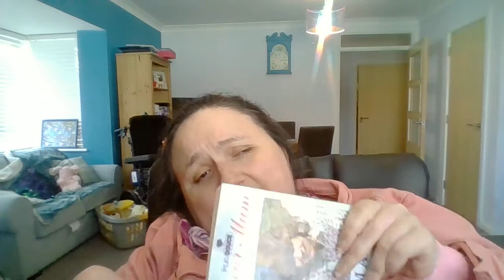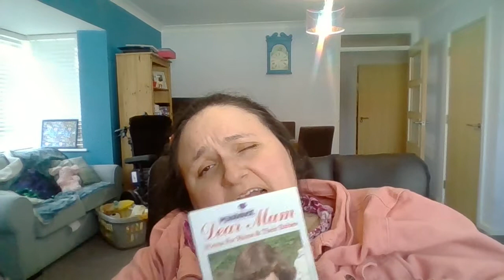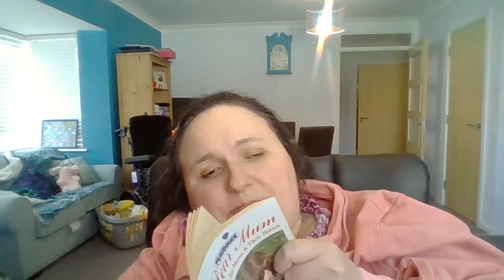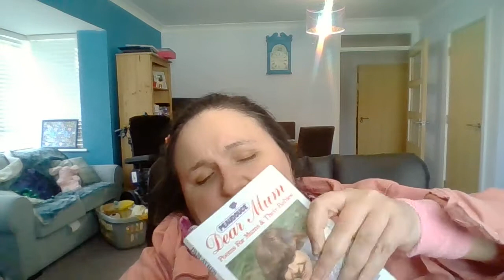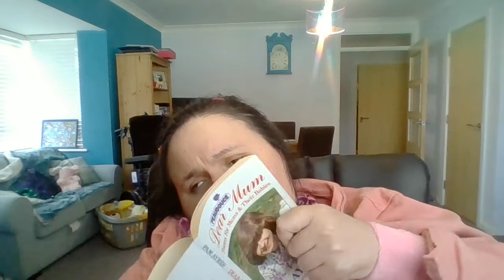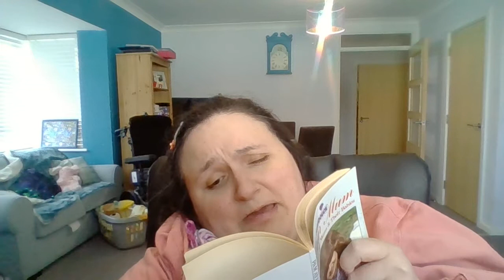APOLOGIES, UPDATES AND READING PAM AYRES' "DINNER TIME'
After a small (ish) hiatus, I come back to update you...and read you some Pam Ayres. The poem is, obviously, Pam's and the publisher's. I own nowt.